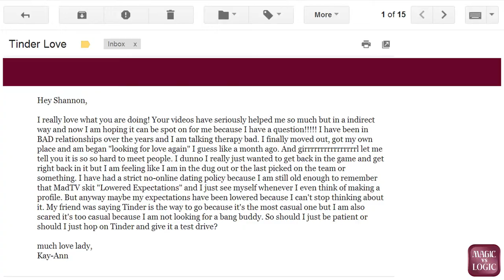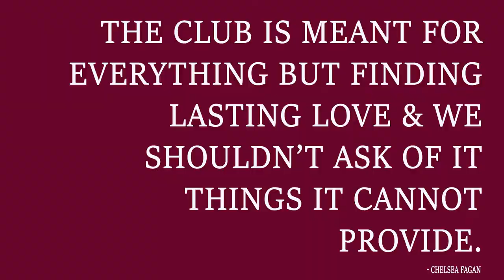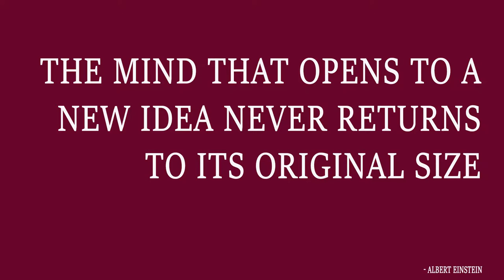Tinder Love? : Magic vs Logic ☯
hello !

I have been in unhealthy relationships over the years and that i

am talking medical aid unhealthy. I finally got rid of, got my very

own place and am began "looking for love again" i suppose

sort of a month agone. And girrrrrrrrrrrrrrrrl let ME tell you it's

therefore therefore onerous to satisfy individuals. I dunno i

actually simply needed to urge back within the game and

acquire right back in it however i'm feeling like i'm within the

mammary gland out or the last picked on the team or one thing.

I even have had a strict no-online geological dating policy as a

result of i'm still the right age to recollect that MadTV performing

"Lowered Expectations" and that i simply see myself whenever

I even consider creating a profile. however anyway perhaps my

expectations are down as a result of i can not stop considering

it. My friend was voice communication kindling is that the

thanks to go as a result of it is the most casual one however

i'm conjointly frightened it's too casual as a result of i'm not

yearning for a bang pal. therefore ought to I simply hold back or

ought to I simply mount up kindling and provides it a check

drive?

Magic Vs Logic

Weekly sex, love & relationship recommendation for gen X by

author / journalist/ sexual education knowledgeable Claude

Elwood Shannon T. Boodram.

Each episode offers non-preachy and unbiased

recommendation from 2 perspectives: logic (derived in

common sense) and magic (derived during a sturdy can to

guide with the center and create things work) then viewers vote

supported personal expertise or opinion on that

recommendation they believe is best. the decision of the video

is browse within the following week's episode in conjunction

with a number of the most effective comments.

To participate:

Thumbs up a comment that says either Magic or Logic

Write an in depth response in a very investigate that route you'd

select, what personal recommendation you'd offer and why

Write in a very question of your own

(*Questions that upset problems intermeshed additional

directly at issues/ eventualities the new generation is probably

going to face, are going to be given priority)

Further Reading:

Logic -- Infidelity on the Internet: Virtual Relationships and Real

Betrayal By Marlene M. Maheu, Rona Subotnik

Magic -- Data, A Love Story: How I Cracked the Online Dating

Code to Meet My Match By Amy Webb

☯ Music Instrumentals in this episode all from AudioMicro.com

*For any medical advice please seek out a licensed therapist

or practitioner